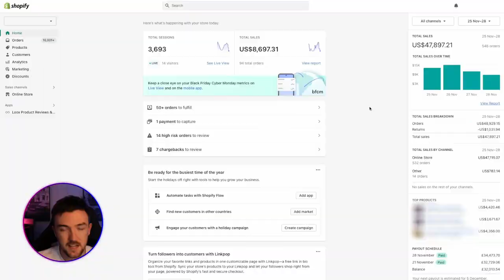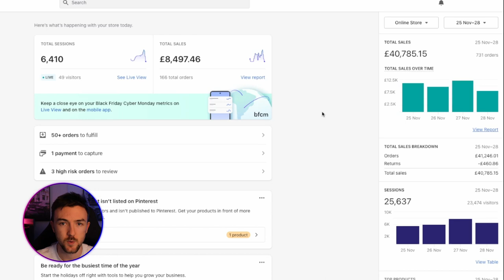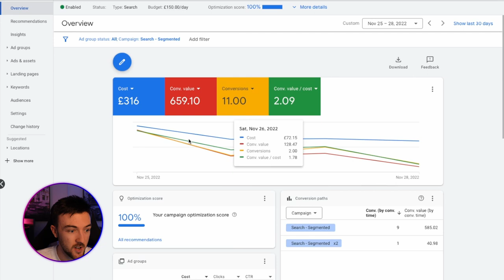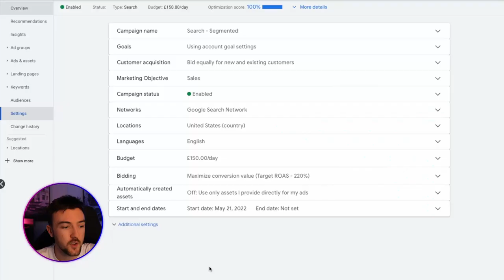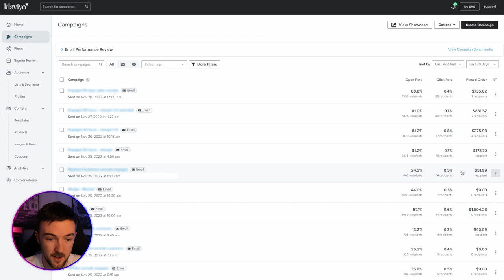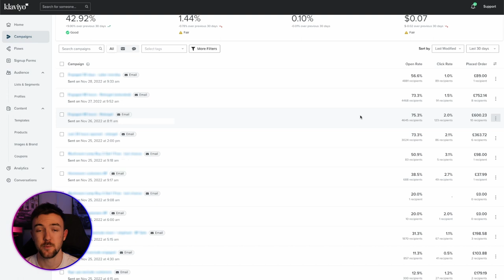Scaling To $25K In 1 Day - Shopify Scaling Case Study - Google & Facebook Ads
How i managed to achieve $25k in 1 day. And almost $100k in 1 weekend. Tips and scaling strategies to use all year round.